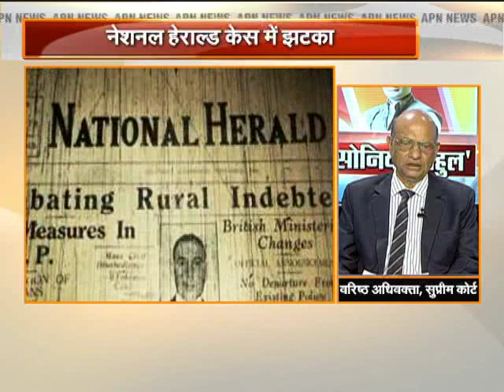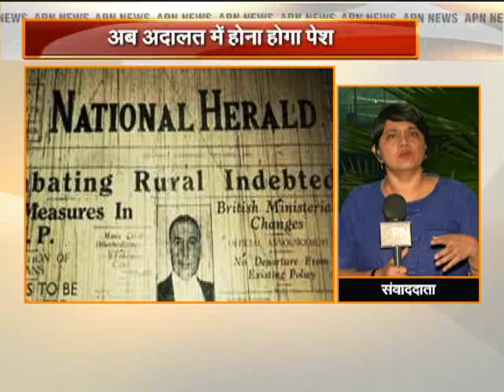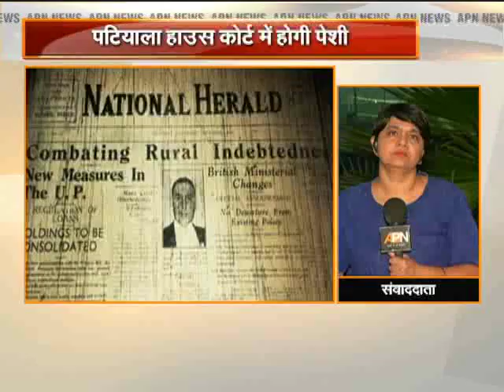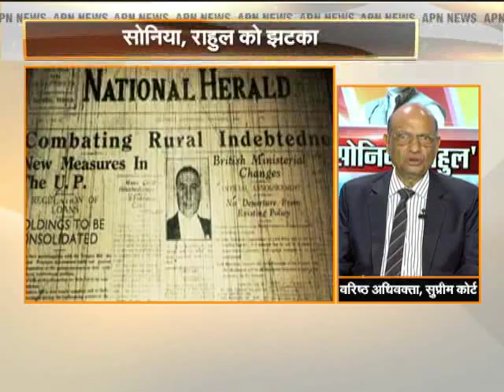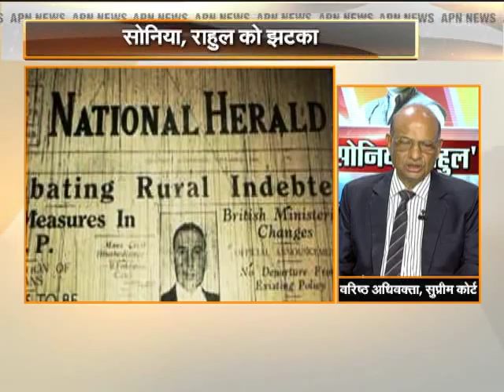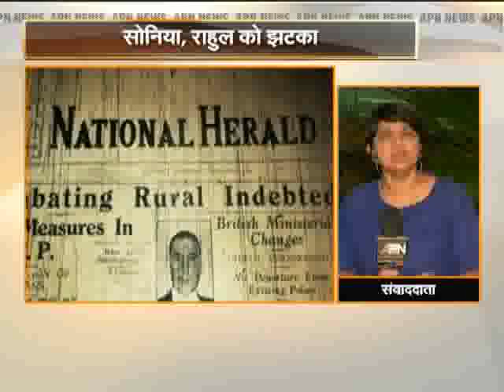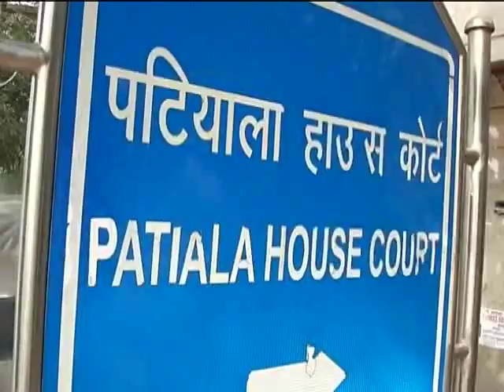Part 2: Twist in National Herald Case As Sonia & Rahul Will Have To Appear In Court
Legal experts from APN News present before you insights into thIS high profile case, and decode it's political implications.

Watch APN News on Tata Sky (481)